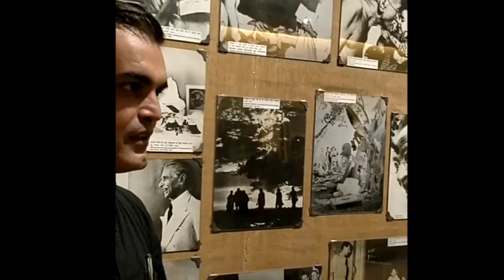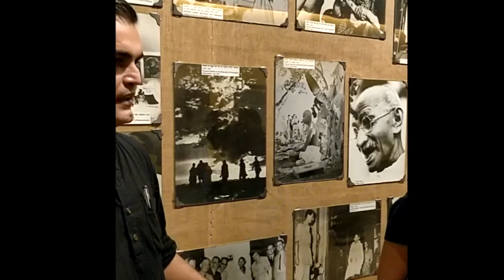Participant Feedback Gandhi Story by Sundeep Verma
Cobalt Blue Inc. invites you to their 5th Art Walk & Activity Meet-Up with Sundeep and Ruchi. It's a therapeutic experience called 'The Art Of Seeing' to be held at Gandhi Museum. The theme this time is 'Gandhi's Walk of Truth'.We will share some interesting stories amidst rich collection of original relics, books, journals and documents, photographs, audio-visual materials, exhibitions, art pieces and other memorabilia closely connected with Mahatma Gandhi, Kastur Ba and Indian Freedom Struggle. We will discuss the stories and symbolism of things that made Gandhi the true hero.